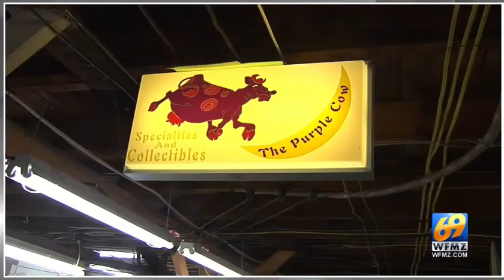PEZ 2021-10-15-2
WFMZ PM edition, coverage of Pezylvania 2021 at Renningers Market Kutztown PA.
Clean with no talk overs.